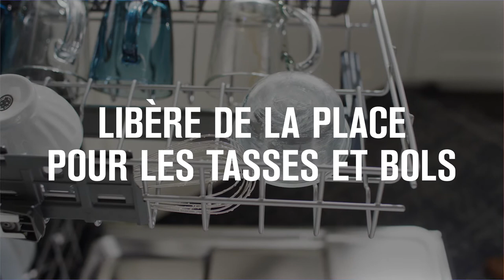Les avantages d'un panier de troisième niveau | Lave-vaisselles Maytag®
Vous cherchez un lave-vaisselle à trois paniers fiable et hautement performant? Maytag® est là!  L'espace supplémentaire vous permet de ranger plus d'ustensiles et de faire plus de place pour la vaisselle. Regardez la vidéo pour en savoir plus.

Twitter cette vidéo pour en savoir plus sur le panier de 3e niveau de Maytag. Cette fonctionnalité offre plus d'espace de chargement pour les tasses et les bols, une plus grande puissance de nettoyage et plus encore.